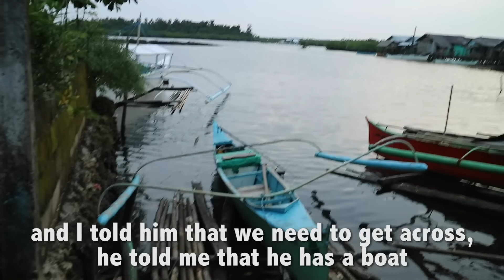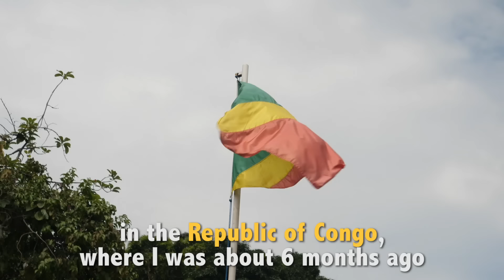My Scariest Travel Stories (Almost Died)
Due to popular demand, I have decided to make a 3rd sequel to my "Scariest Travel Stories" series because travel isn't always fun and games!

In this episode, you'll hear about some horrifying experiences that happened to me in the Philippines, the Republic of Congo, and India.

PLEASE NOTE that I DO NOT hate these countries... In fact, it's quite the opposite!  These stories are based 100% on my own personal travel experiences and nothing else, so please take what I say with a grain of salt.

What are your scariest travel stories?  Please share them in the comments below!

partnerships (at) drewbinsky (dot) com